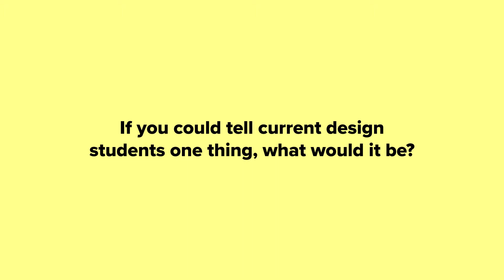Alumni Advice: Prasad Boradkar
As part of our 50th Anniversary Celebration, We asked our Distinguished Alumni to share their advice for students pursuing design at Ohio State.

In this segment, Prasad Boradkar  (MA - Industrial Design, 1993) answers the question "If you could tell current design students one thing, what would it be?”

100 Hayes Hall
108 North Oval Mall